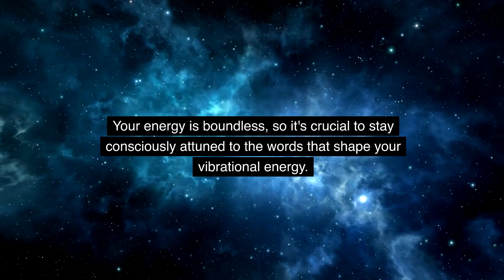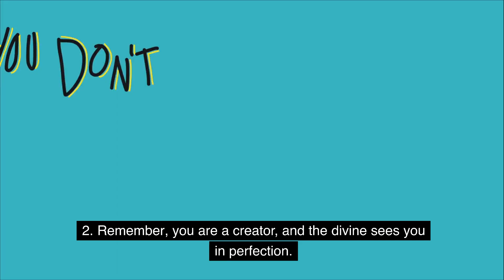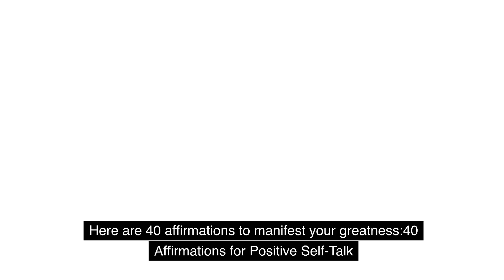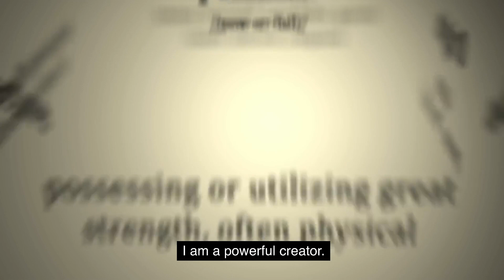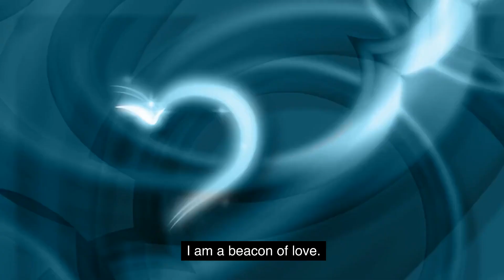How Self Talk Can Help You Attract What YOU Want in Life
🌟 Welcome to a transformative exploration of how positive self-talk can reshape your reality! Dive deep with us into the art of manifestation through the power of words and thoughts, inspired by profound insights and practical techniques.

🔮 In This Video:

Unlocking the Power of Self-Talk: Discover the crucial role of self-talk in manifesting your dreams and shaping your life.
The Law of Attraction in Action: Understand how positive thoughts and affirmations can attract positive outcomes.
Combating Negative Self-Talk: Learn strategies to overcome and reprogram negative thoughts that hinder your progress.
The Marilyn Monroe Effect: Explore a fascinating example of how positive self-talk can transform one's presence and reality.
40 Powerful Affirmations: We share 40 empowering affirmations to kickstart your journey towards a life of abundance, success, and joy.
✨ Whether you're looking to improve your mindset, attract better opportunities, or simply find more joy in your life, this video is a step towards making those desires a reality.